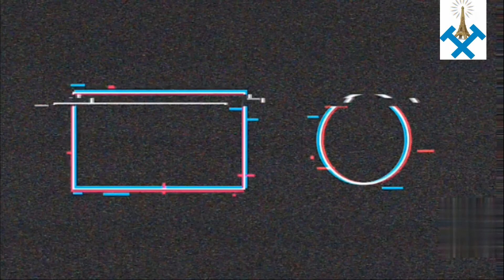Biggest Elephant Toothpaste Ever in the World's History|PottasiumPermanganate V/S Hydrogen Peroxide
VIDEO IS JUST FOR ENTERTAINMENT AND FUN PURPOSE ONLY PLEASE DON'T TRY TO DO OR RECREATE ANY ACTION SHOWN IN THIS VIDEO .

⏮️⏪ EVEN YOU CAN CONNECT OR JOIN US ON SOCIAL MEDIA⏪ ⏭️

LOTS OF LOVE FROM TORCH TOWER